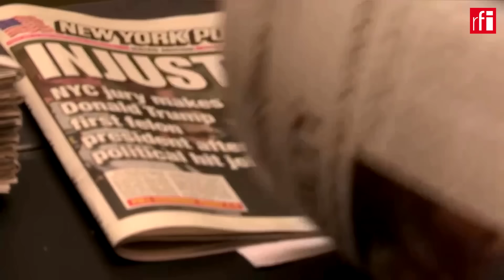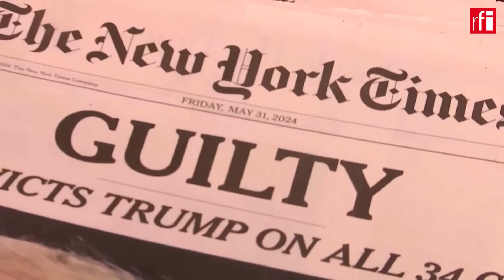លោក​ ត្រាំ ហាក់​មាន​ប្រៀបជាង​លោក បៃដិន ក្នុងការ​ជជែក​តស៊ូមតិ​ ​​លើកទី១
នៅ​សហរដ្ឋអាមេរិក ​ប្រធានាធិបតី ចូ បៃដិន ​និងអតីត​ប្រធានាធិបតី​​ ដូណាល់ ត្រាំ បានផ្តើម​ជជែក​តស៊ូ​មតិ​ ជា​លើកទី១ សម្រាប់ការ​បោះឆ្នោត​ប្រធានាធិបតី​អាណត្តិ​​ថ្មី​ នៅខែ​វិច្ឆិកា​ ខាងមុខ។ វេទិកានេះ​រៀបចំ​ដោយ​ប្រព័ន្ធផ្សព្វផ្សាយ​ CNN នៅថ្ងៃទី​២៧ ខែមិថុនា​។ ​​ បើ​ពិនិត្យ​ត្រឹមតែ​សម្បកក្រៅ លោក ដូណាល់ ត្រាំ ហាក់មាន​ប្រៀប​ជាង​គូប្រជែង​ ត្រង់​និយាយ​ស្តី​ប្រកប​ដោយ​ថាមពលរស់​រវើក។ ចំណែកសិល្បៈ​ក្នុងការ​និយាយ របស់​លោក ចូ បៃដិន បណ្តាល​ឲ្យ​គេ​សង្ស័យ​ពី​សមត្ថភាព​ចង​ចាំ​ ហើយ​និង​វ័យ​កាន់តែ​ចាស់​ជរា​របស់​លោក​ ដែល​ពេល​នេះ មាន​អាយុជាង​​៨១ឆ្នាំ ទៅហើយ​។​